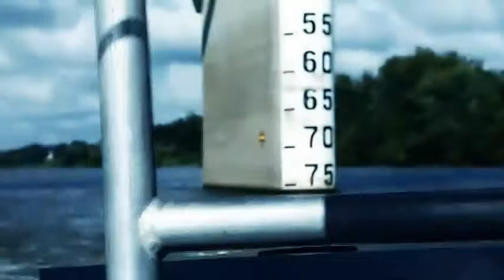Lynx Mobile Mapper: Woolpert "On the Water"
Woolpert is teaming with Seaside Engineering and Surveying (SEAS) to provide mobile scanning in a marine environment for the Huntington District Corps of Engineers (COE) to aid in building the Inland Electronic Navigation Charts. The Woolpert team, led by Kent Stewart, is scanning 73 bridges along the Ohio and Kanawha Rivers and their tributaries using the Lynx Mobile Mapper. The system will be mounted on the SEAS boat, Ereuna Pelagos.